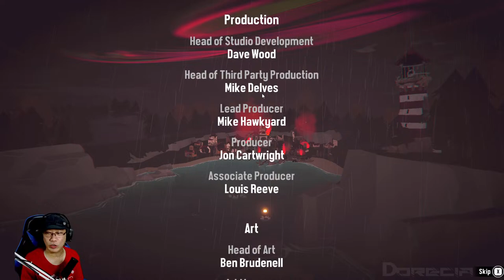Relic Terakhir Semoga Bisa Dapat Ya Gaesss - Dredge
PC Spec :
☼ G Skill Trident Z Neo DDR4 3600 MHz 32GB
☼ Power Supply Cooler Master V1000 80+ Gold
☼ NZXT Kraken X72 Liquid CPU Cooler
☼ ADATA XPG SX8200 Pro SSD 1 Tb
☼ Zotac Mini 1080Ti
☼ Monitor LG 24GL600F
☼ Casing Raijintek Coeus Evo CT

Gears :
☼ Mouse Corsair Dark Core SE
☼ Mic Razer Siren X

Command Nightbot :
!asal
!nama
!pcspec
!pekerjaan
!umur
!agama